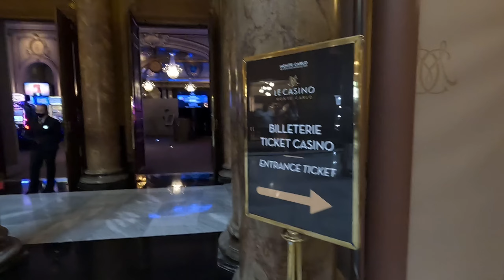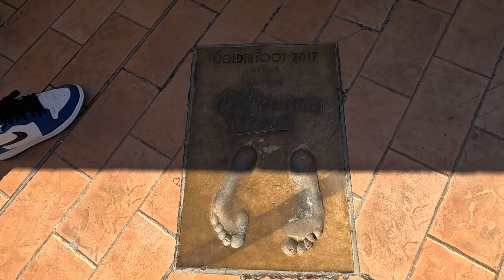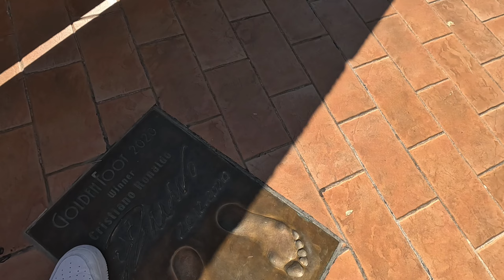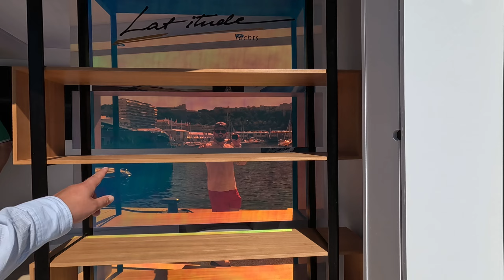Gdje se kriju svi Milioneri svijeta?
Obisao sam zasebnu drzavu Monaco koja se nalazi na Francuskoj Rivijeri. Imao sam priliku da prisustvujem i iz prve ruke osjetim luksuz koje nudi ovo mjesto. Ne trebate uopste biti milioner da bi se ovom Rivijerom prosetali,dovoljno je da izdvojite neki sitnis za rucak i kafu i bit ce Vam sasvim dovoljno. Moze se popiti kafa sa automata za samo 0.70centi, tako da se nemojte brinuti za novac. Ovde novca vec dovoljno ima i niko od Vas ne ocekuje da ga trosite. Lijepo je doci i upoznati ovo mjesto, ako nista prosetajte bar sa mnom. Lijep Pozdrav i Javljam Vam se sa sljedece suncane destinacije.